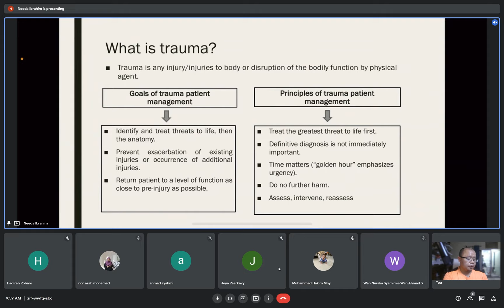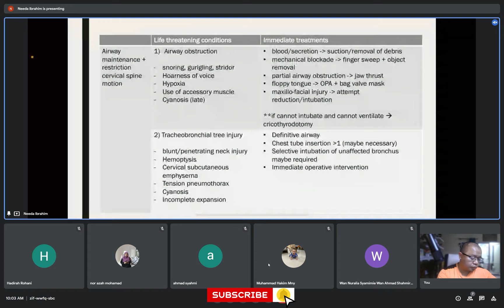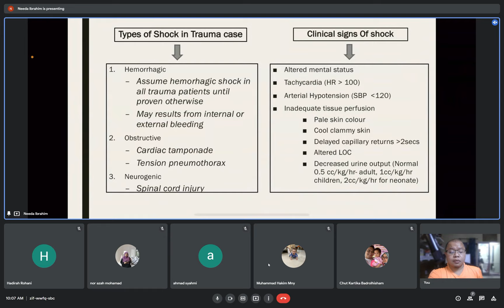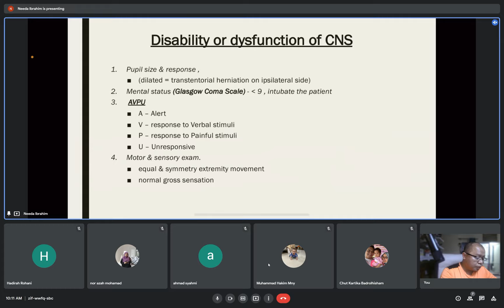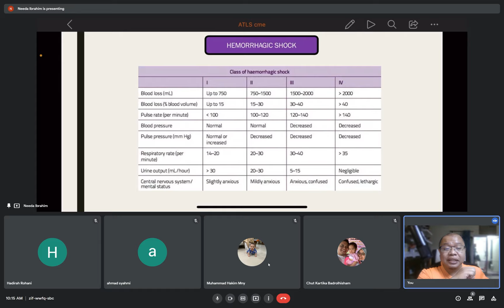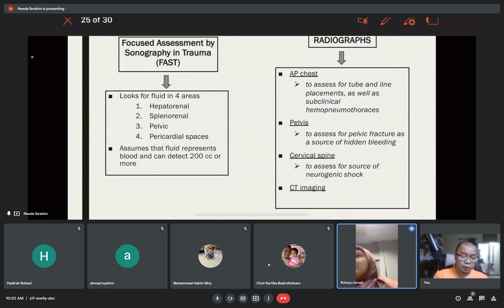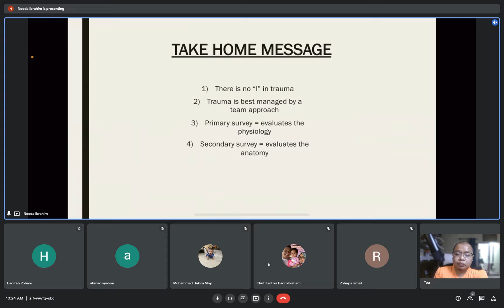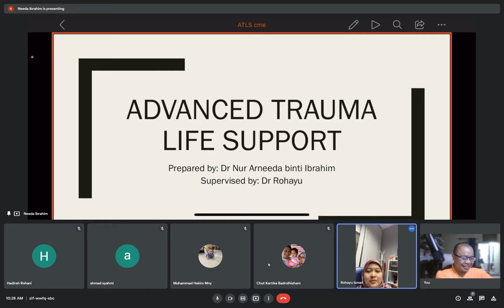01/11/2021 CME Housemen HSAH: Advanced Trauma Life Support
etdhsah
Presenter: Dr Nur Arneeda binti Ibrahim
Supervisor: Dr Rohayu binti Ismail